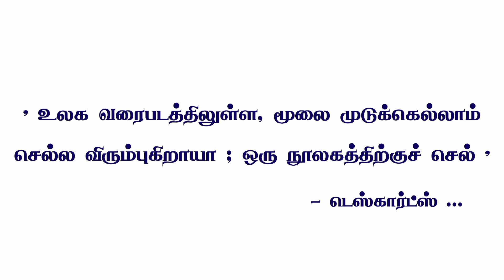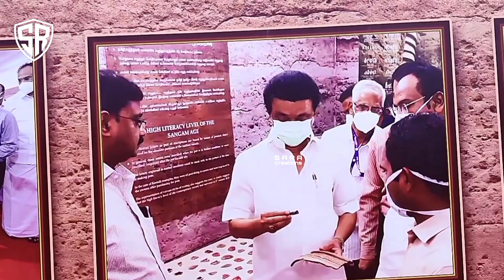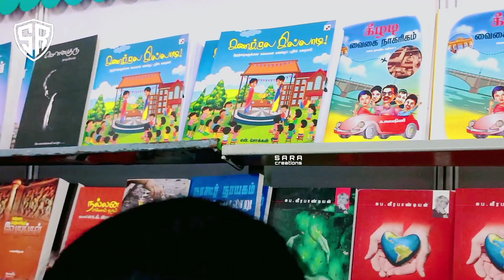Hon'ble District collector's words about Sivagangai People & SVG Book festival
சிவகங்கை புத்தகத் திருவிழா நிறைவு நாளில் , சிவகங்கை மாவட்ட ஆட்சித் தலைவர், பெரும்  மதிப்பிற்குரிய ஐயா.,
ப. மதுசூதன் ரெட்டி  இ. ஆ. ப.,
அவர்களின் சிறப்பு நேர்காணல் .

புத்தகத் திருவிழாவை சிவகங்கையில் நடத்த,  பெரும் முயற்சிகள் செய்த  எங்கள் மாவட்ட ஆட்சித் தலைவர் அவர்களுக்கு ,
சிவகங்கை மாவட்ட மக்கள் சார்பாக எங்களின் நன்றிகள்.

This is the video of Exploring the Book Festival 2022 happening in Sivagangai . (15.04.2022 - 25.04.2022)

Google Location :
( Raja's Higher Secondary School

D.O.P
D.O.E
Prog. Head

Entire video has been shot on vivo A54 and edited by using Kinemaster.

our previous work's links are enclosed here.

Thanks for spending your valuable time to support us.

Keep Supporting...